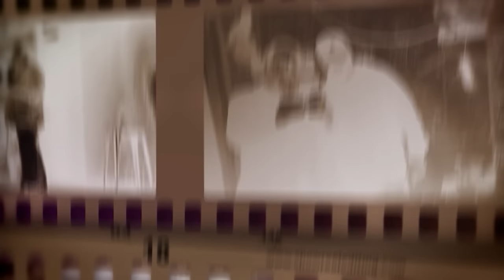Spears & Steinberg: Dirty Feet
In today's episode 556: Dirty Feet we answer more of your emails.